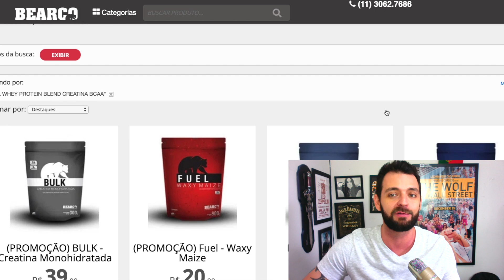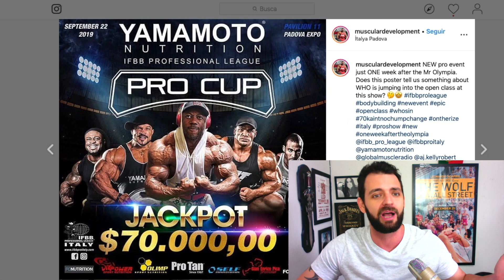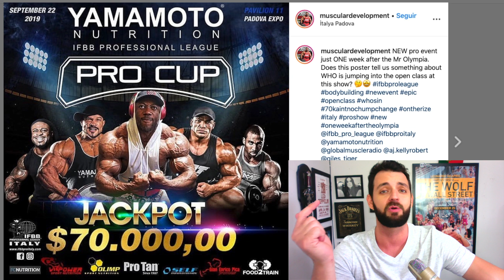NOVO SHOW APENAS 1 SEMANA APÓS O OLYMPIA!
Big Ramy e Shawn Rhoden estão no cartaz do Yamamoto Pro Cup na Itália. Se toda a turma do cartaz comparecer, poderemos chamar de uma segunda versão do Olympia.